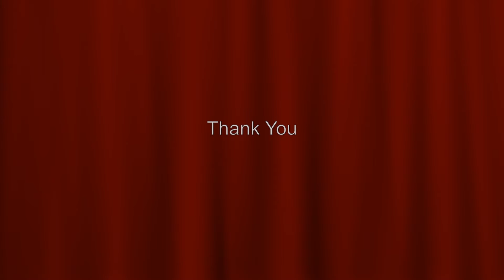Sals message Kids Day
Sal's video message